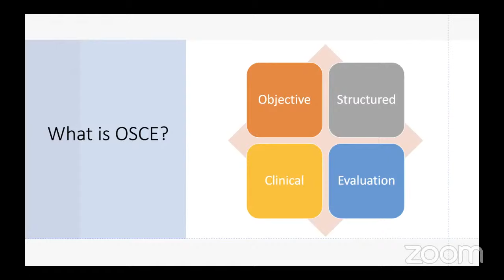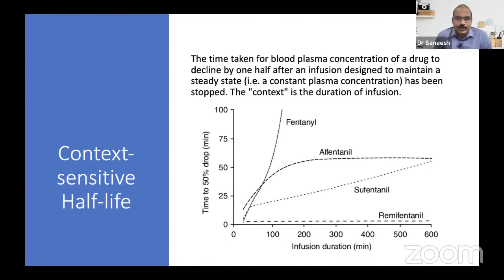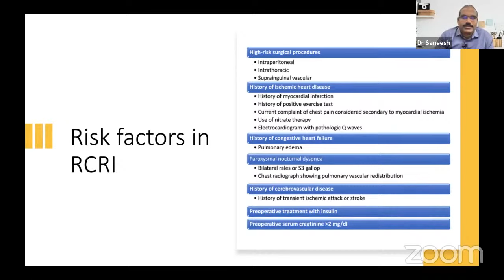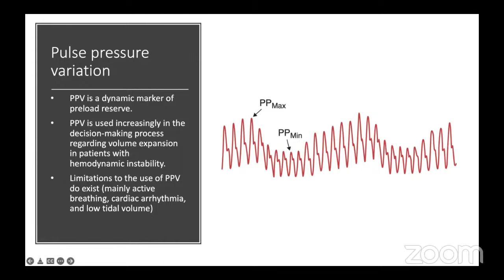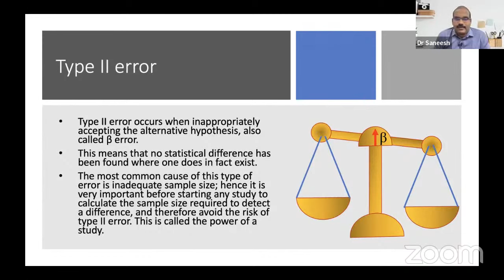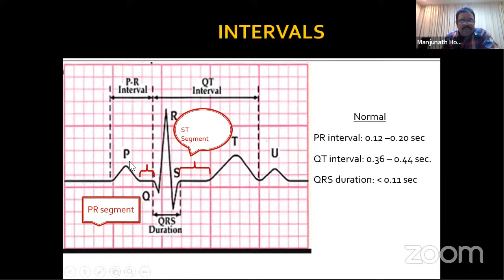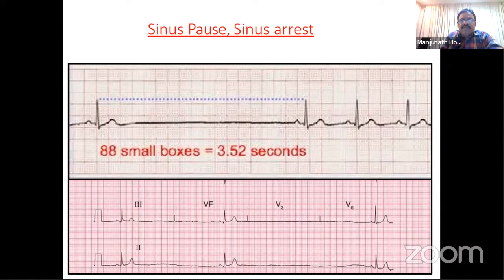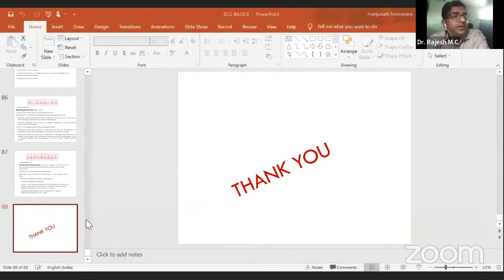OSCE Basics in Anaesthesiology, Chest X Ray, ECG